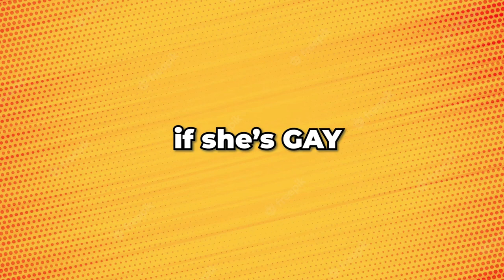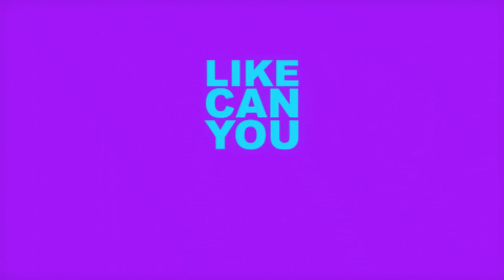Why Is Velma THIRSTY For Daphne Now? HBO Velma S1 (Part 2) | Dragon Reviews #12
Yeah, guys, I had to re-upload the video due to Warner Bros being a bunch of greedy SOBs that want to give copyright for every inch. However, If you want to find out just why this show is the worst-rated show on IMDB, then tune in for this episode to see how they explain why Velma's gay. hbomaxseries max

Chapters
0:00 Intro and context
0:47 Ep 3 Review
9:45 Conclusion

Also, check out my fellow Commentary YouTubers as well from this shoutout list, if you like content similar to mine or slightly different :D :

I believe everything done in this video complies with the Copyright Disclaimer under section 107 of the Copyright Act 1976, allowance is made for “fair use” for purposes such as criticism, comment, news reporting, teaching, scholarship, education, and research.